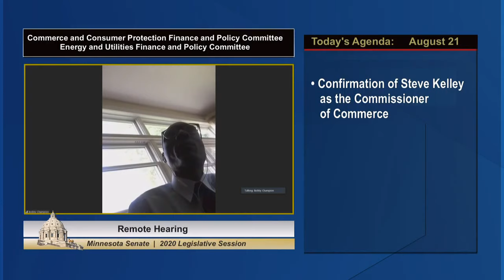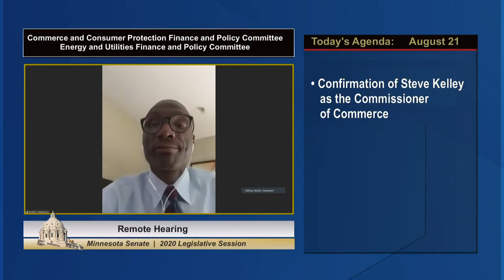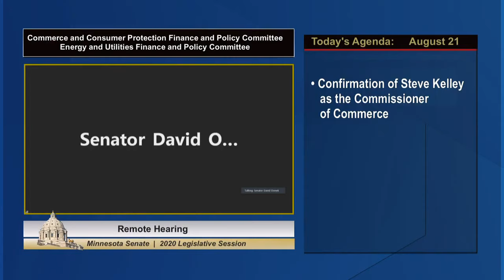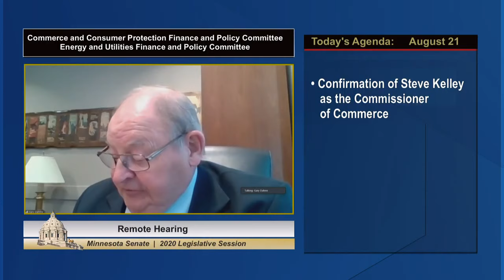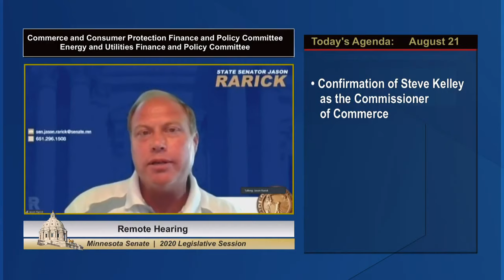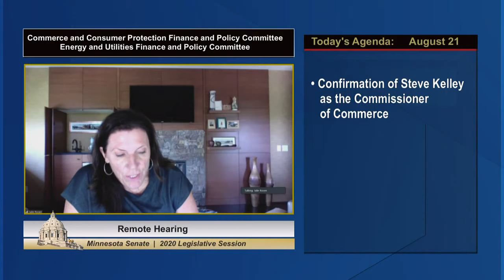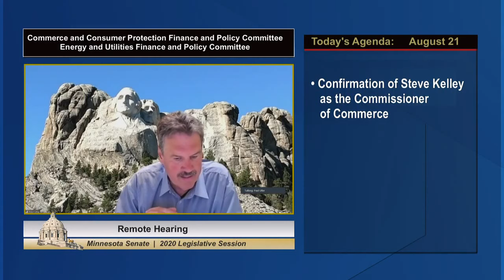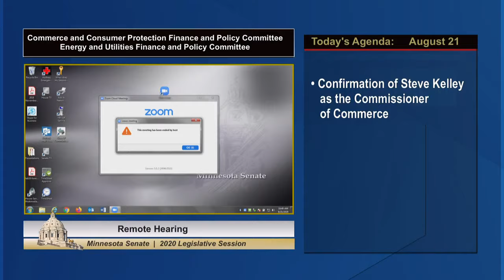Committee on Commerce and Consumer Protection Policy Finance and Committee on Energy and Utilities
Confirmation of Steve Kelley as the Commissioner of Commerce